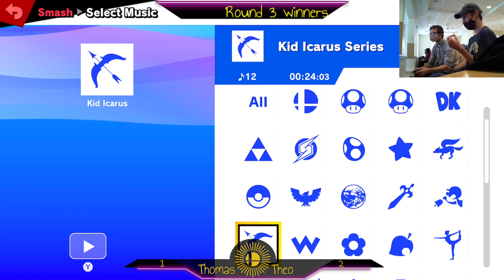Thomas Vs Theo winners semis week 6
Carleton College winners semis week 6 ultimate